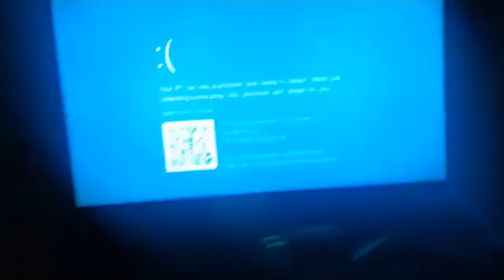Francisco vs guerra santa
Rodrigo isai